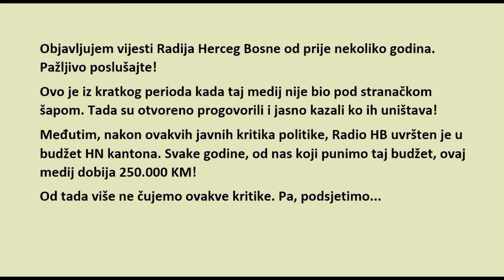Radio HB javno i jasno proziva one koji su uništavali ovaj medij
Objavljujem vijesti Radija Herceg Bosne od prije nekoliko godina. Pažljivo poslušajte!
Ovo je iz kratkog perioda kada taj medij nije bio pod stranačkom šapom. Tada su otvoreno progovorili i jasno kazali ko ih uništava!
Međutim, nakon ovakvih javnih kritika politike, Radio HB uvršten je u budžet HN kantona. Svake godine, od nas koji punimo taj budžet, ovaj medij dobija 250.000 KM!
Od tada više ne čujemo ovakve kritike. Ipak, zaslužuju pohvalu za ovu jasnu javnu prozivku onih koji (zlo)upotrebljavaju medije kad su im potrebni da ostvare svoj cilj, i kad ga ostvare zaborave na te iste medije.